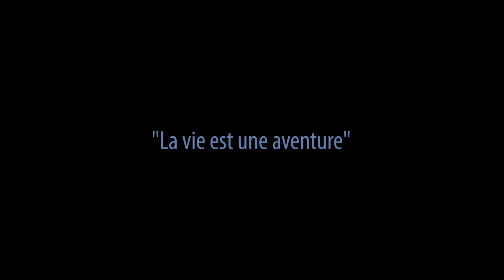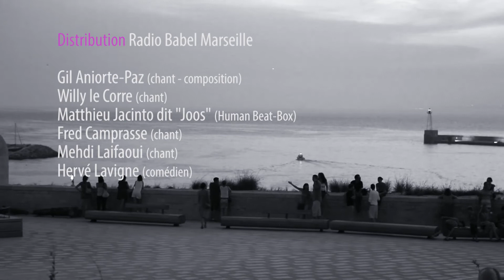#01 Barquito de papel - RadioBabelMarseille - Mucem 2013